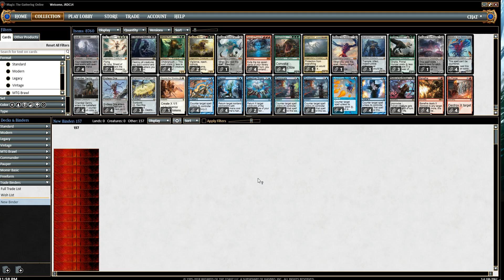Cube Drafting with Friends: Daniel From Work VIntage Cube Draft #9 (Match 2 and 3)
The final two matches. Unfortunately Daniel had to go home so we finished the draft without him.